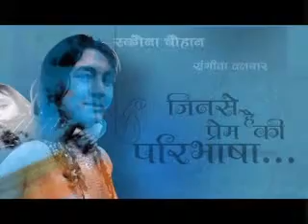Steree Super Achiever